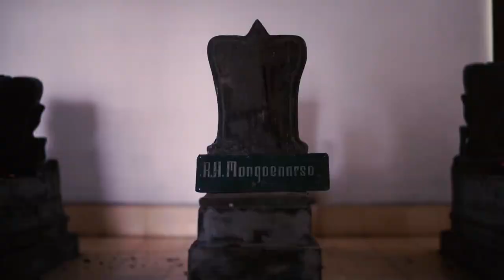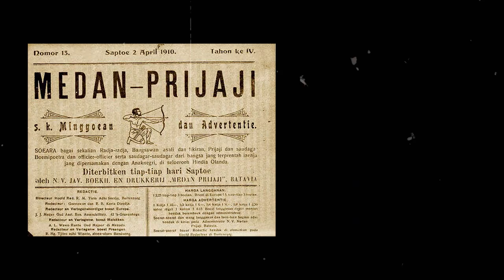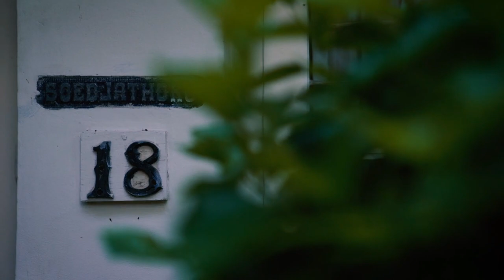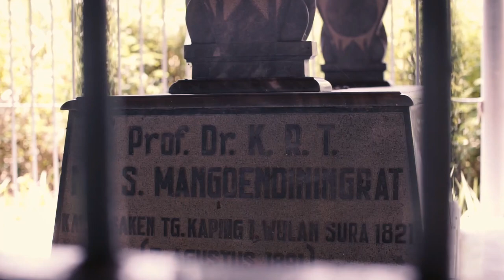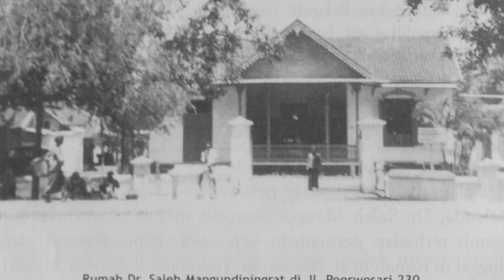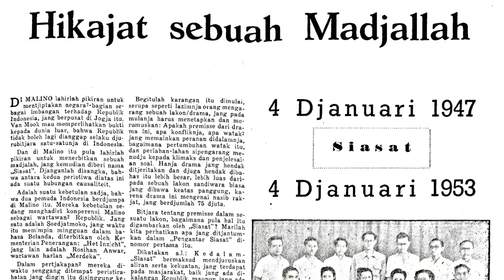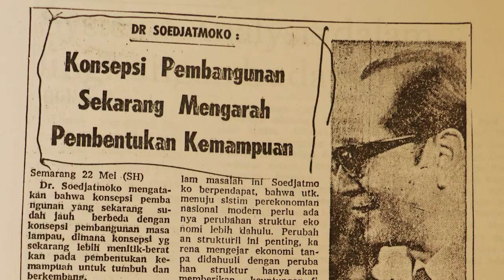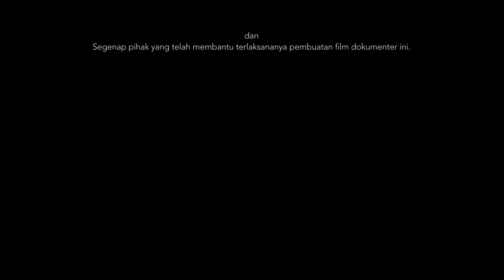Soedjatmoko, Jejak Akar Kultural Leluhur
Soedjatmoko (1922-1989), intelektual besar Indonesia dengan reputasi internasional. Menziarahi Madiun Raya merupakan salah satu etape perjalanan spiritual memahami sosok yang akrab disapa Koko itu, termasuk ajaran-ajaran leluhur yang ia pegang sepanjang hidupnya.

Soedjatmoko (1922–1989) is a great Indonesian intellectual with a global reputation. A pilgrimage to Madiunn Raya is a spiritual journey in understanding Soedjatmoko, or Koko for short, and his ancestral beliefs.

Kreator: Andhika Yudha Pratama

Soedjatmoko, Jejak Akar Kultural Leluhur merupakan karya audiovisual yang terpilih dalam Program Akuisisi Pengetahuan Lokal 2023 yang diselenggarakan oleh Direktorat Repositori, Multimedia, dan Penerbitan Ilmiah BRIN.

Tentang BRIN